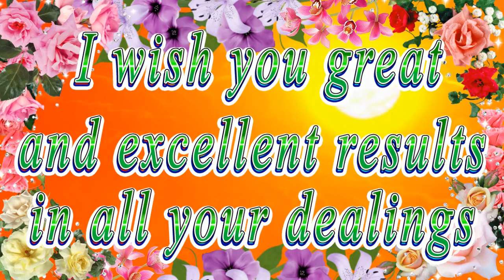Happy birthday dear Rebecca